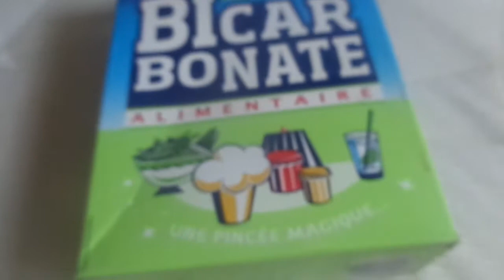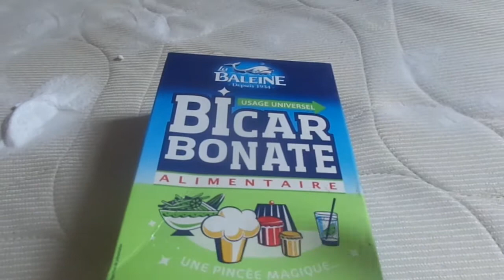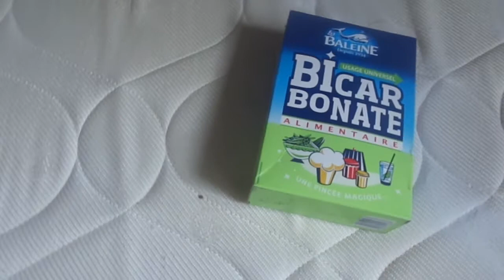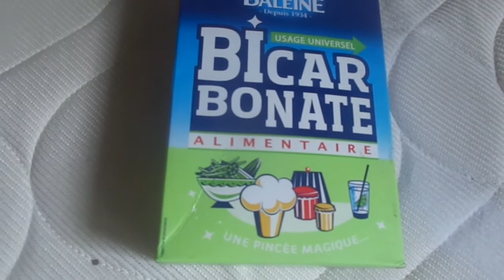bicarbonate contre les acariens